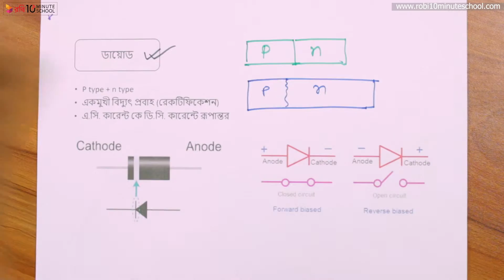১৩.১৭. অধ্যায় ১৩ : আধুনিক পদার্থবিজ্ঞান ও ইলেকট্রনিক্স - ডায়োড [SSC]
10 Minute School এর সাথে শেখা কখনও থামিও না, যেখানে তুমি পাবে ভিডিও টিউটোরিয়াল যা থেকে শিখে তুমি কুইজ দিয়ে নিজেকে যাচাই করে নিতে পারো, নিজের দক্ষতা বাড়ানোর জন্য পাবে অসাধারণ প্রশিক্ষক যারা তোমাকে নির্দেশনা দিবে। 10 Minute School এ তুমি পাবে লাইভ ক্লাস, ইন্টার্যাক্টিভ ভিডিও, ব্লগ, ডেভেলপমেন্ট সেকশন, স্মার্টবুক যার মাধ্যমে পুরো শিক্ষাগ্রহণ প্রক্রিয়াই হয়ে উঠবে আনন্দদায়ক এবং সকলে সুযোগ পাবে যাতে তারা শেখার, অনুশীলনের এবং উন্নতি করতে পারে।